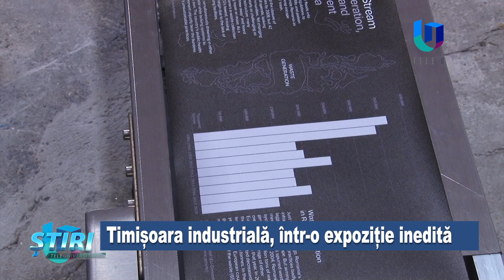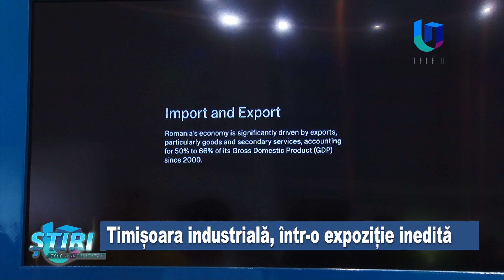Bright City Scapes, expoziție unică în România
Capacitatea industrială și potențialul economic al Timișoarei sunt reprezentate în cadrul unei expoziție de design unice în România. Sunt 11 lucrări ale unor designeri și cercetători de la Universitatea Politehnica Timisoara . Inițiativa face parte din programul Timișoara Capitală Europeană a Culturii.